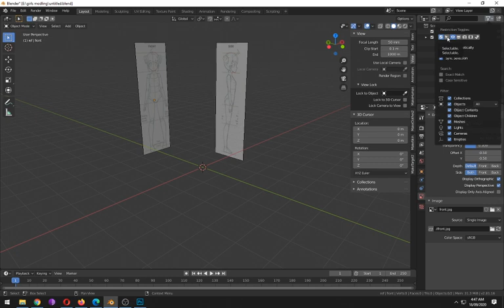Part -2 Blender 2.8 Low Poly 3D Modeling Tutorial | blender 2.8 game engine tutorial